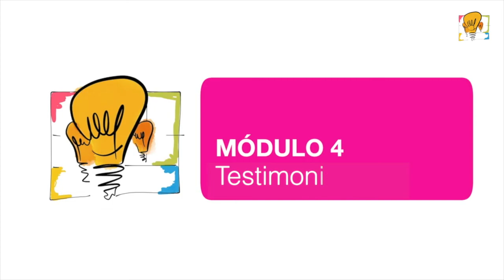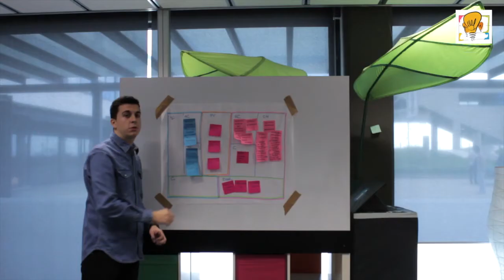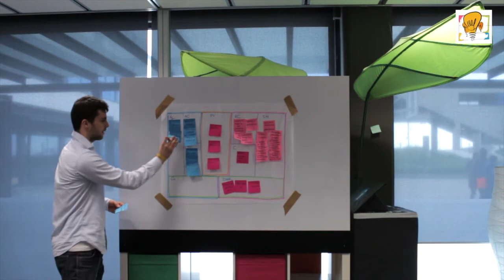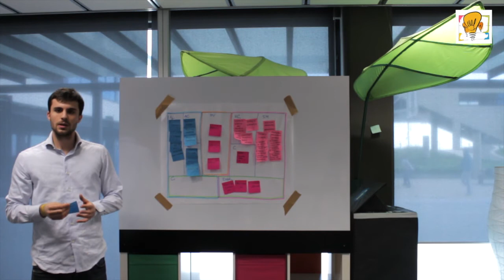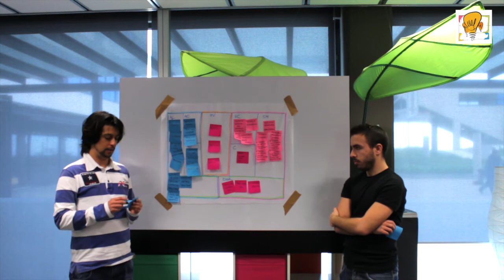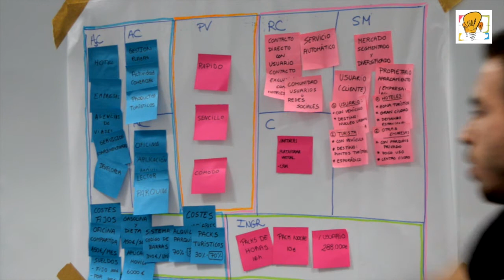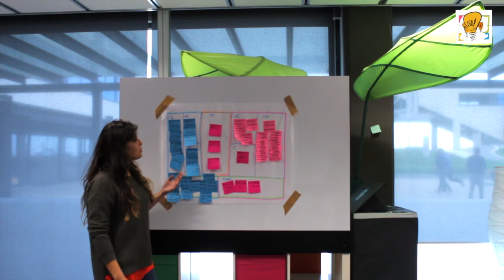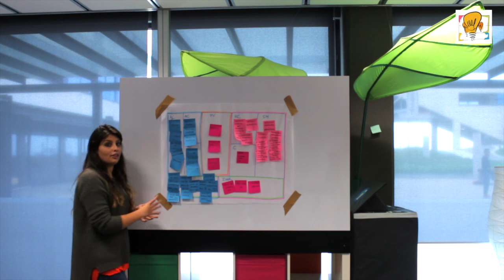Inntools - Canvas (Parte derecha)